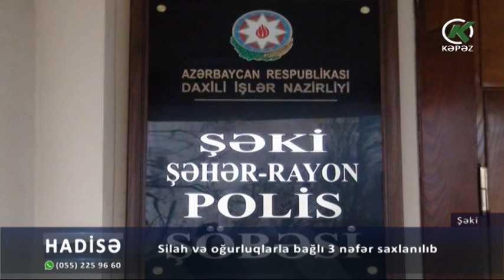Silah və oğurluqlarla bağlı 3 nəfər saxlanılıb